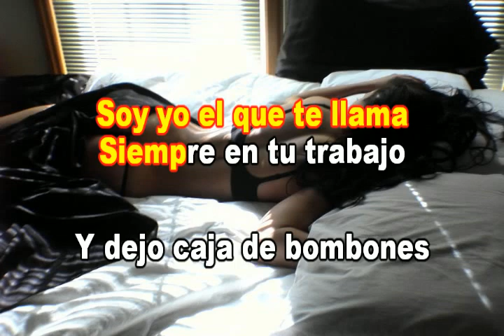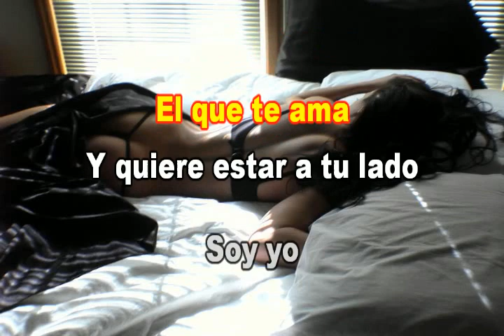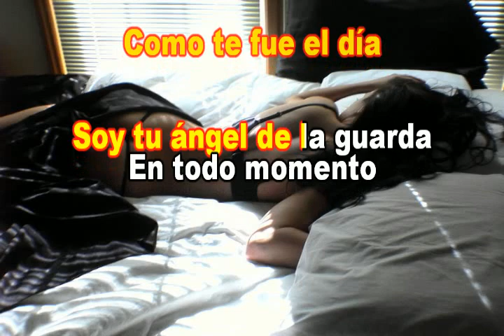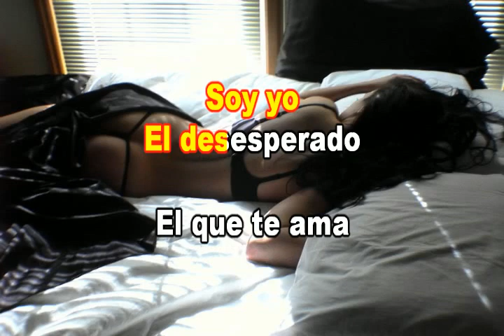AMANTE ANONIMO DURANGO KARAOKE